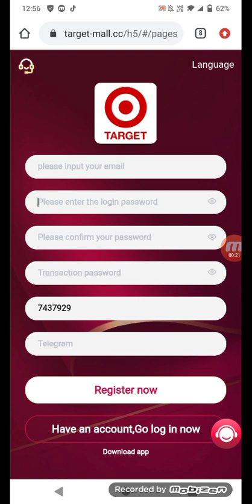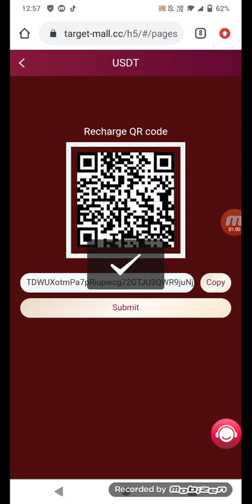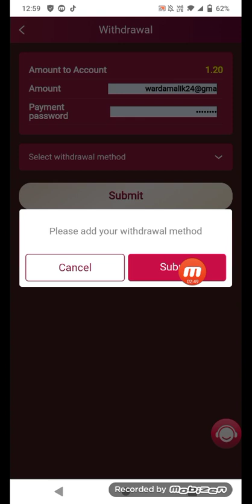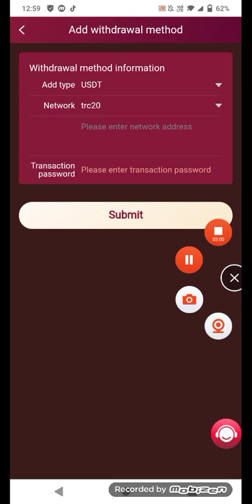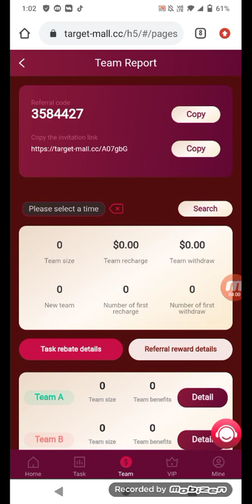In 2023, the newest mall grabs orders to make money | USDT online free collection $10 sign-up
In 2023, the newest mall grabs orders to make money | USDT online free collection | $10 sign-up bonus

ĄūSign up to get 10USDTĄŋ

ĄūMinimum recharge is USD 10, daily income is USD 1.2Ąŋ

VIP0: Investment principal  0USDT, daily commission 0.05USDT, monthly commission 1.5USDT

A-level subordinates: 13% rebate, recharge 2990USDT to get 388.7USDT
B-level subordinates: 5% rebate, recharge 2990USDT to get 149.5SDT
C-level subordinates: 2% rebate, recharge 2990USDT to get 59.8USDT

usdt
usdt mining site
free usdt
grab
grab fort